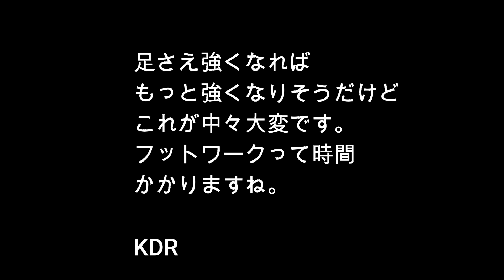【150日目】～ぶちぎれ険悪～卓球初心者がどこまで上達できるか挑戦してみた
2022/4/12

足さえ強くなれば
もっと強くなりそうだけど
これが中々大変です。
フットワークって時間
かかりますね。

KDR

小寺敬太の指導論ブログ「卓球技術指導論」